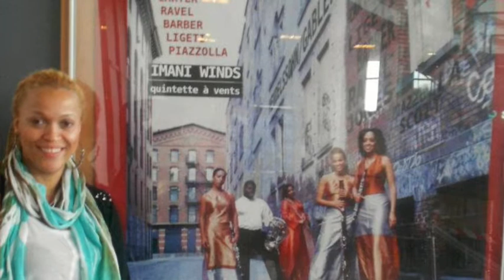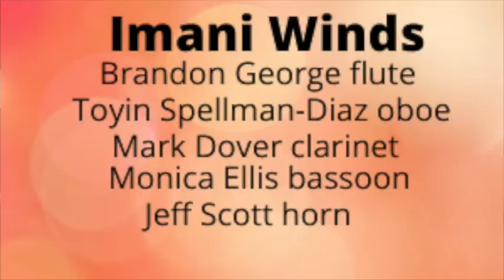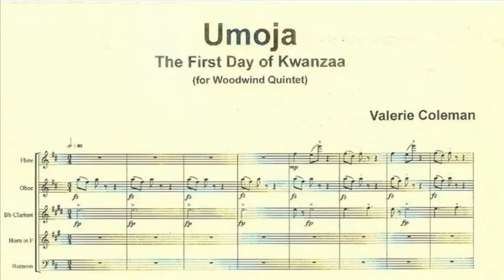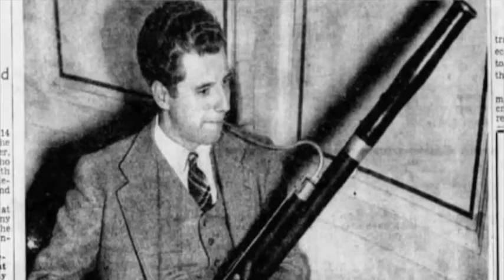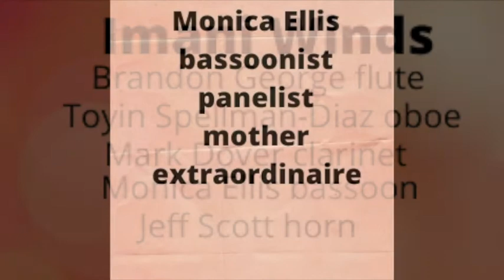A Couple of Musicians interview Monica Ellis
Monica Ellis, bassoonist of Imani Winds, talks to Keve and Kerry about what they don't teach you in music school. As well as the importance of public school music teachers, upcoming albums, and the Delta lounge.